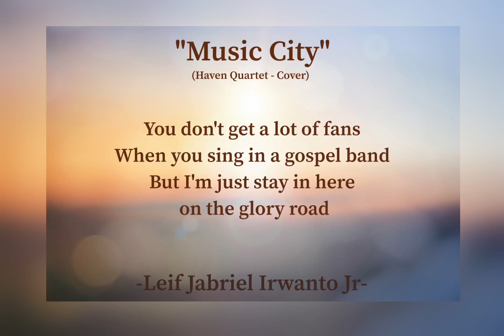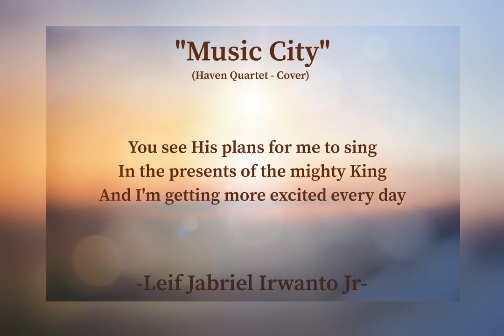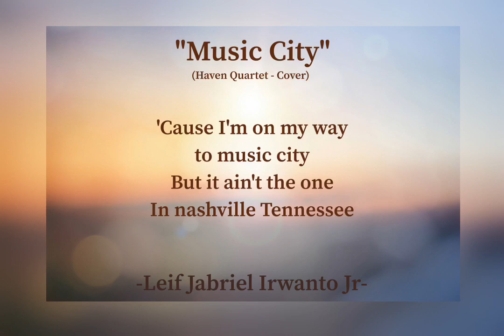Music City - (Haven Quarted Cover) - Leif Jabriel Irwanto Jr